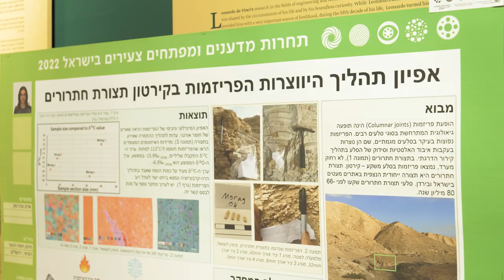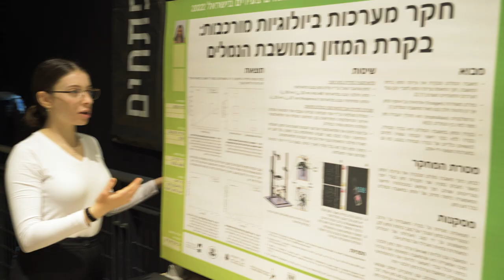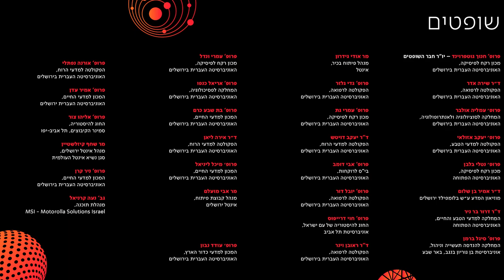תחרות מדענים ומפתחים צעירים בישראל 2022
בתחרות השנה השתתפו 38 בני נוער שהציגו 34 עבודות ופרויקטים ברמה גבוהה. במסגרת ההכנות לתחרות הם כתבו תקציר, צילמו סרטון לקהל הרחב והכינו פוסטר בו נעזרו בהצגת העבודה שלהם בפני חבר השופטים.
התחרות התקיימה במשך שלושה ימים במוזיאון המדע ובסופה הוכרזו הזוכים בטקס מרגש אליו הוזמנו הורים, מורים, חברים ומכובדים.

(צילום ועריכה - אריאל כהן סקלי)